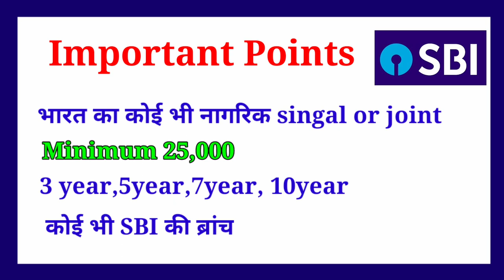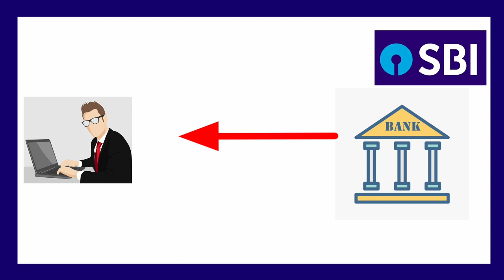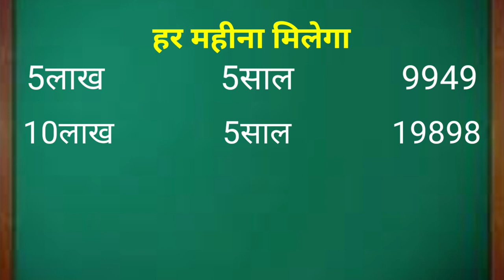🔥Sbi की शानदार स्कीम 19000 मिलेगा सबको🔥Sbi best investment plan|stat Bank of india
hi friend in this video we have to given information about sbi best investment plan sbi annuity plan

sbi ki best scheme
sbi best investment scheme
sbi
stat Bank ki best investment plan